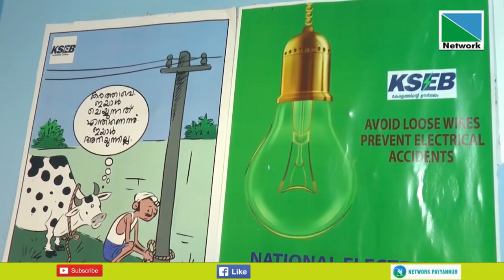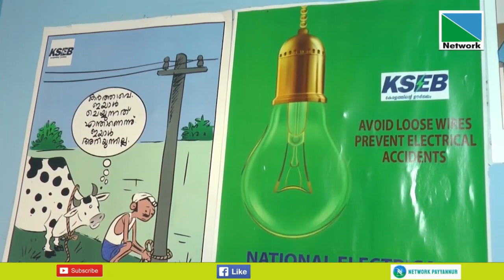30 JUNE 2023